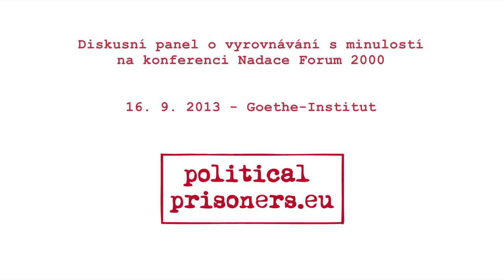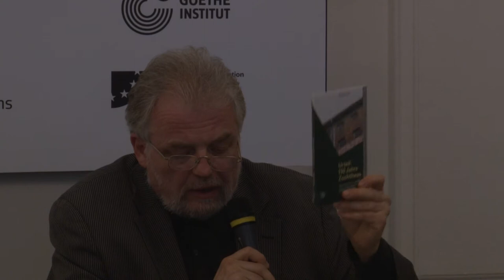Dealing with the Past | 2013 Forum 2000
This discussion was part of the 17th annual Forum 2000 Conference, "Societies in Transition," held in Prague, Sept. 15--17, 2013.

Theme:
• What solutions do we have for accessing sensitive information of national interest produced by totalitarian or autocratic regimes in the recent past?
• What lessons can we learn from how different formerly authoritarian states have dealt with these issues?
• What are the options for coping with contemporary political pressure and institutional instability, even as society comes to grips with past traumas?

Opening Remarks:
• HEINRICH BLÖMEKE, Director, Goethe-Institut Prague, Germany/Czech Republic
• TOMÁŠ BOUŠKA, Co-Founder and Chair, Political Prisoners.eu, Czech Republic
• PAVEL TYCHTL, European Commission, DG COMM -- Active European Remembrance, Czech Republic

Panel Discussion:
• MATEJ MEDVEDSKÝ, Researcher, Nation's Memory Institute, Slovakia
• KRZYSZTOF PERSAK, Director, Office of the President, Institute of National Remembrance, Poland
• LUTZ RATHENOW, Commissioner for the Records of the State Security Service of the Former GDR, Federal State of Saxony, Germany
• MÁRIA SCHMIDT, Director, House of Terror, Hungary

Moderator:
• SEAN CLEARY, Founder and Executive Vice-Chair, Future World Foundation, South Africa

The event was organized in cooperation with Political Prisoners.eu, Goethe-Institut, Europe for Citizens Programme of the European Union, and European Affairs Information Department of the Office of the Government of the Czech Republic.